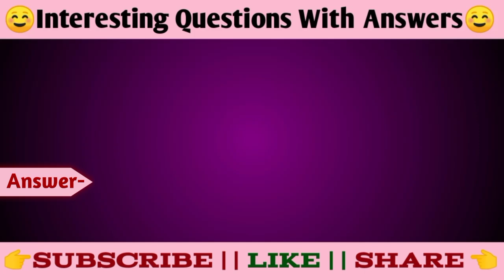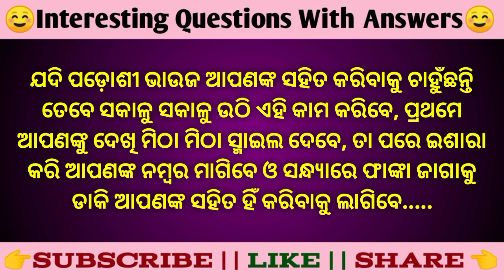Odia psychological facts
Your Queries

Odia GK
Double meaning question in odia
Odia dhaga
Paheli odia
Lifestyle Questions
Interview questions
Interesting gk
Exam questions
Current affairs
Chanakya niti
General knowledge